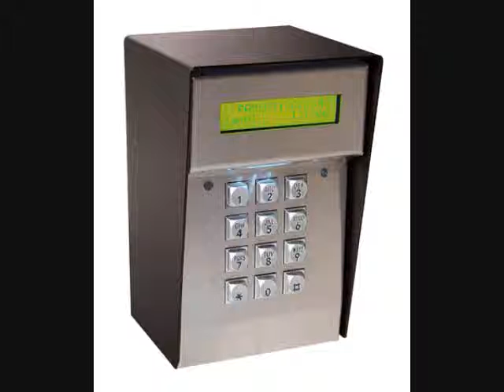Gate Repair San Jacinto | Same Day Service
Photo Eyes
Driveway Installation
GATES :
GATE installation
GATE SERVICE
WOOD GATE REPAIR
WOOD GATE installation
STEEL GATE REPAIR
IRON GATE REPAIR
INTERCOM REPAIR
INTERCOM installation
SRPINGS, CABLES, OPENERS MOTORS,
HARDWARE OFF TRACK
TRAKCS WHEELS OPERATORS INTERCOMS
Gate Repair
Broken hinges
sagging gates
Rusted gates
Gates was hit in an accident
Diagnostic Service
Preventative Maintenance
Welding Service
Emergency Service
Help! I’m stuck!!!
Gate Company
Intercom Install & Repair
Residential Gate
Gate Repair Repair
Gate Remote Repair
Driveway Gate Repair
Gates Service Repair
Gate Installation
Gate Service
Gate Replacement
Below is a list of services:
Gate automationDOORKING
GTO PRO
ELITE
All O MATIC
RAMSET
EAGLE
FAAC
MULTICODE
RENO
LINEAR
VIKING

Stuck Electric Gate
Electric Gate Opener Repair
Electric Gate Remote Repair

Same Day and 24 HR Emergency Service
Gate Repair Or Replacement
Automatic Gate Openers
We Fix Broken gates, Cables and Rollers
New Gates Installation
Highest Quality Gate motors Parts
Highest Quality Gate Parts
Gates Accessories

Service Areas: California

Gate Repair San Jacinto ca
Gate Repair San Jacinto